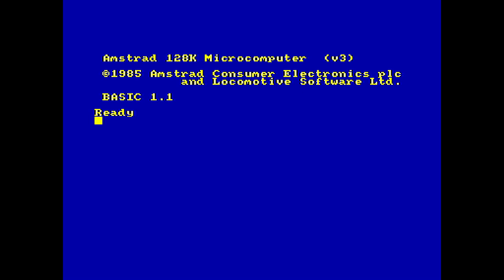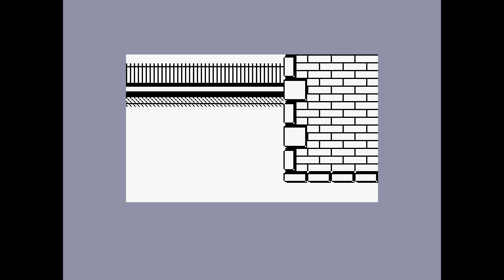Snoopy and Peanuts - Amstrad CPC Longplay